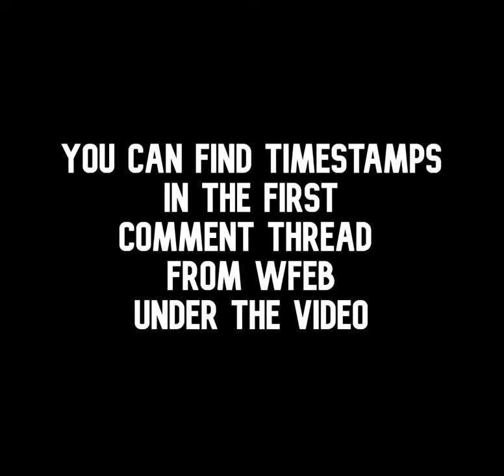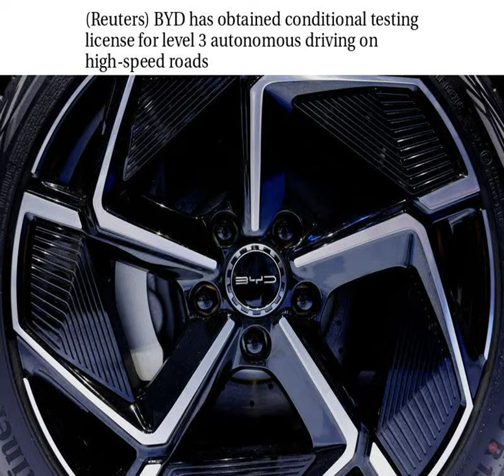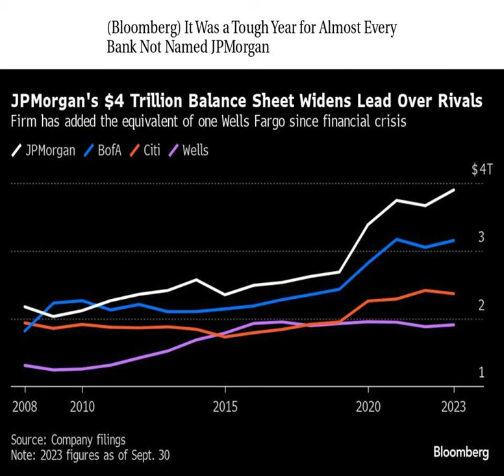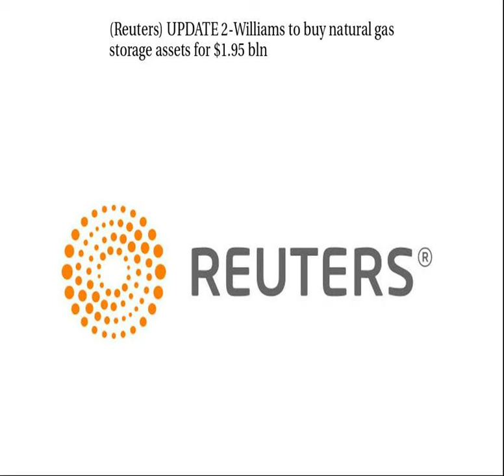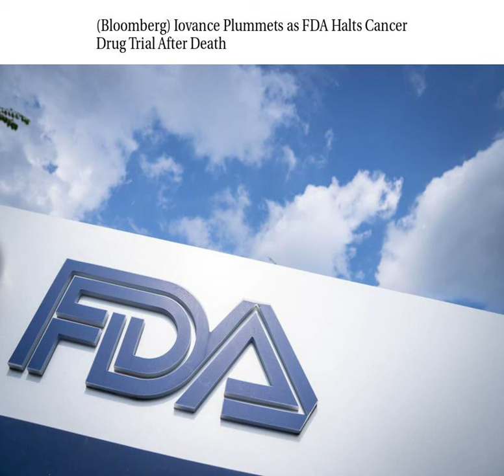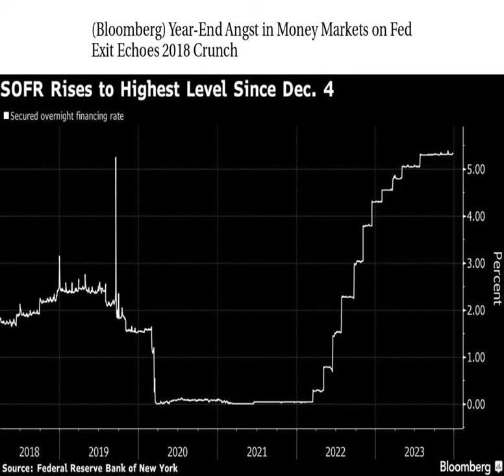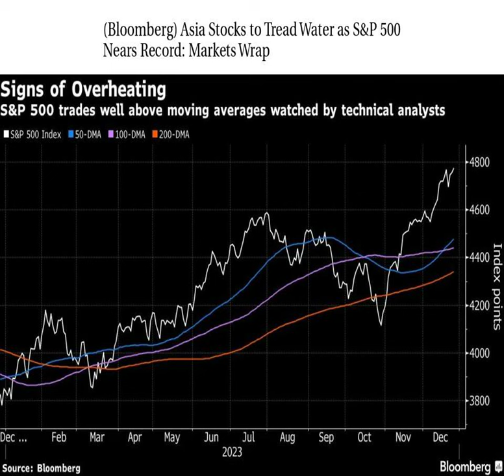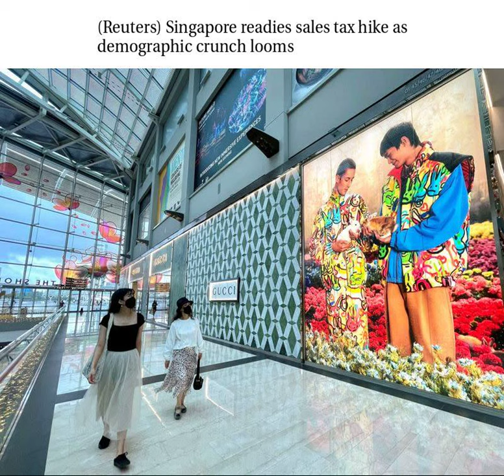Worldwide Finance/Economic/Business Daily News 12/28/2023